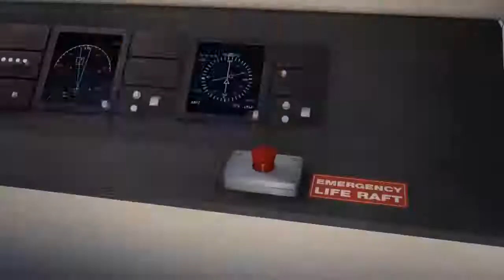The bee movie trailer but it's awkward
Bee movie but its akward.